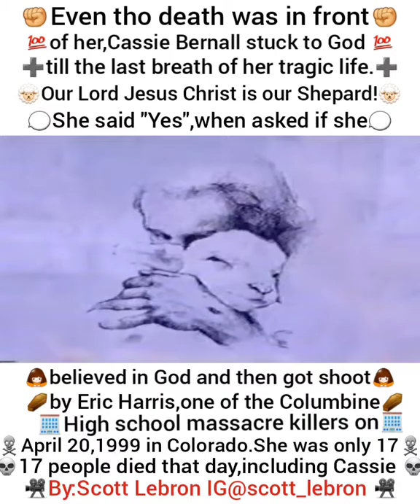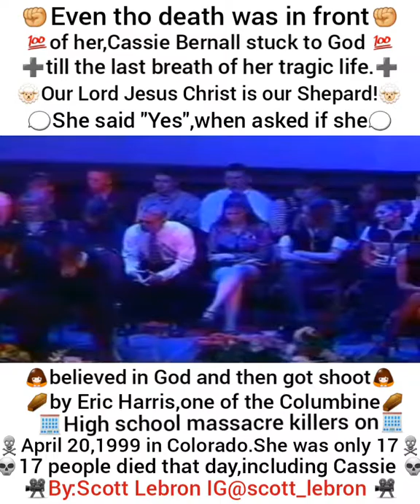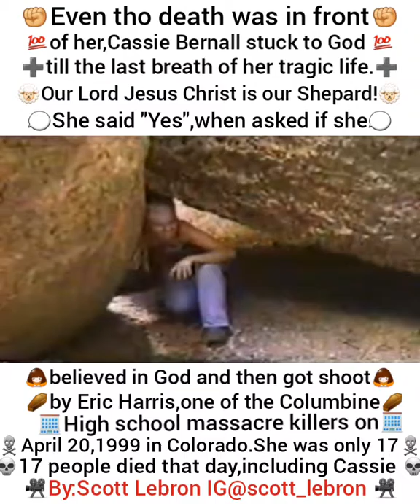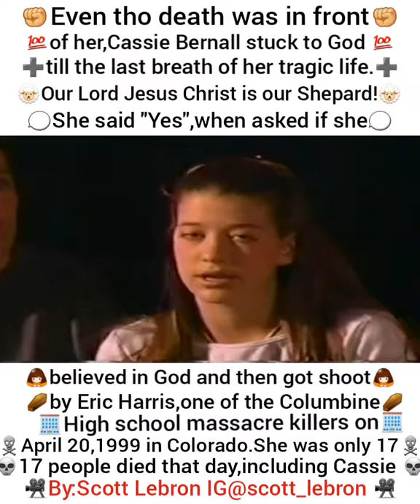She said "yes" to Christ and died